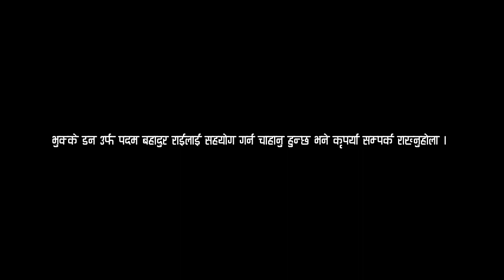Nepali Don || Sukumbasi || सुकुम्बासी टोलमा भुक्के डन || Viral Nepali Video || Tarahara || Solti TV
इटहरी उपमहानगरपालिका वडा नं. २०, तरहरा पुरानो सुकमारी बान भनि चिनिने, हाल अभियान नेपाल छेऊ, को हाम्रो सानो गाँऊ नामको टोलमा पुगेर अध्यारोबाट उज्यालो बनाउने अभियानका क्रममा सोही टोलमा २०४५ सालदेखि बस्नुभएका पदम बहादुर राई साहसी लाग्यो ।

Digital Branding:
"CHUIYA"
Maina Home,

Subsidiary:
N.G. Entertainment
MAINA HOME (Solti Market)
Nabin Village

Operation:
Subin Gurung

Producer:
Samsher Gurung.

Assistant:
Shambu Yadav

Chief Correspondent:
Dhruba Bhandari

Director/Executive Producer
Nabin Gurung (Solti)